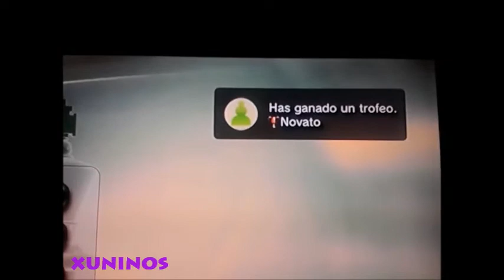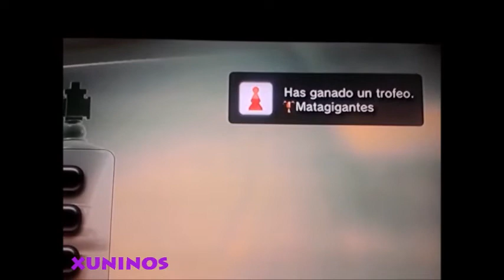Gitch Firtz Chess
Usar el glitch para conseguir los trofeos mas dificiles :)